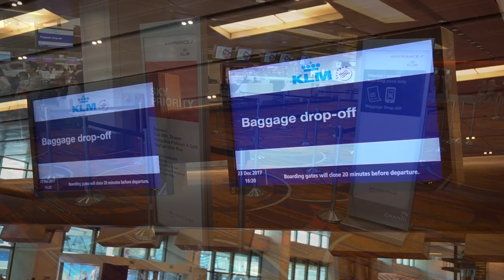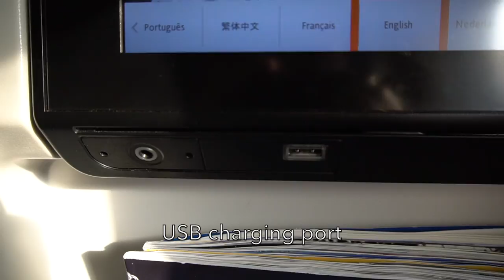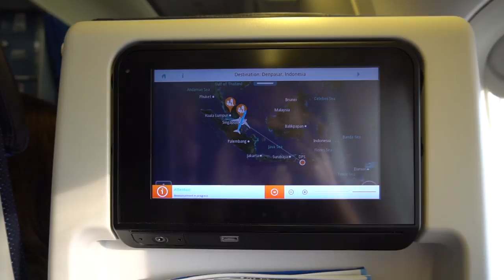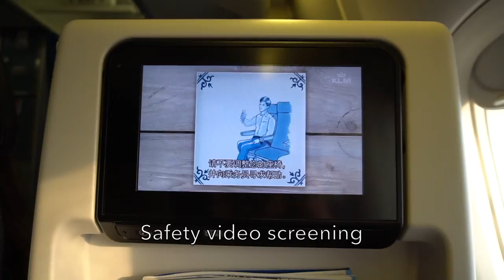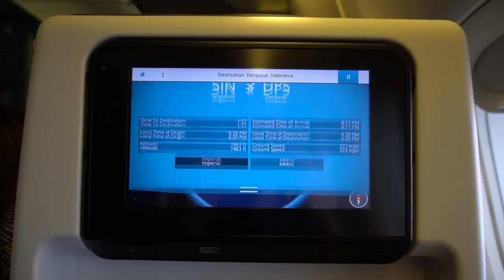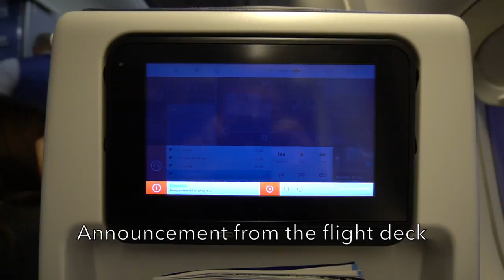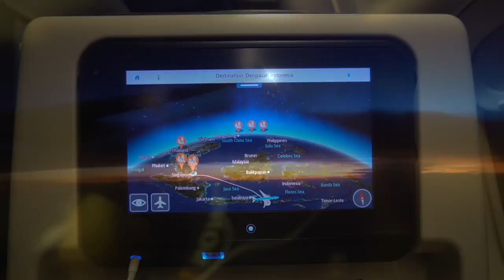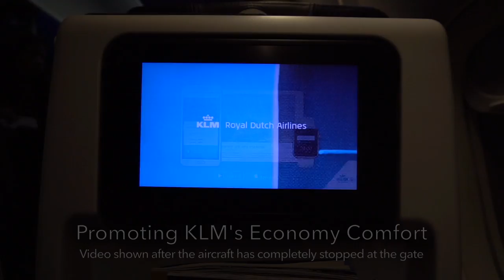🇳🇱🇸🇬🇮🇩 KLM 5th Freedom Flight Experience: KL835 Singapore → Denpasar/Bali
Enjoying the 5th freedom sector on KLM Royal Dutch Airlines from Singapore to Denpasar/Bali.

It was a great 5th freedom experience on KLM's Boeing 777-300ER on a short 2.5 hours flight. The flight was originating in Amsterdam whic is their hub. The widebody aircraft has maximum long haul product to enjoy such as the inflight entertainment system even thogh there is only one option for the meal, but the meal itself matches the destination cuisine!

Follow @travelstar98.gaudi on Instagram